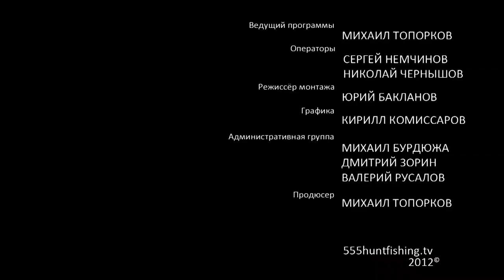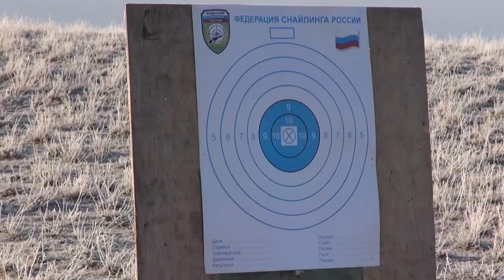408 Chey Tac до 2100 метров в степи. Часть 6.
Патрон .408 Cheyenne Tactical или как его чаще называют .408 Chey Tac является специализированным снайперским боеприпасом, который был разработан Cheyenne Tactical и Tactical High Energy Impact Systems (THEIS) под руководством доктора John D. Taylor и при участии William O. Wordman в 2001 году. С самого начала новый патрон разрабатывался в качестве перспективного снайперского калибра XXI века. Патрон .408 Chey Tac занимает промежуточное положение по размерам и весу между мощным пулеметным патроном .50 Browning (12.7х99) и популярным дальнобойным снайперским патроном .338 Лапуа (8.6х76).
Полностью передачу Вы можете посмотреть на сайте интернет-телевидения онлайн бесплатно.Смотрите программу передач на текущие сутки.